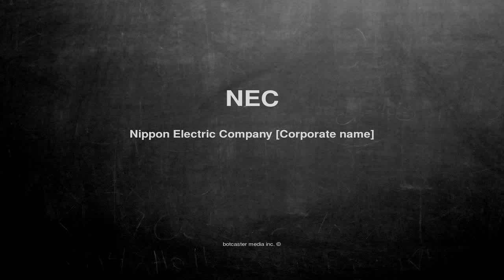What does NEC mean